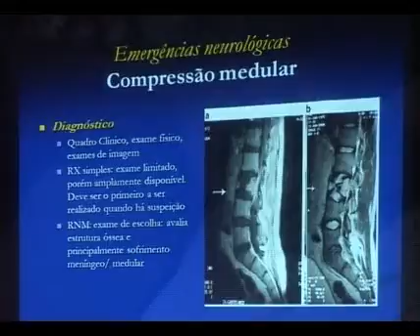cmhoje 73 liga academica